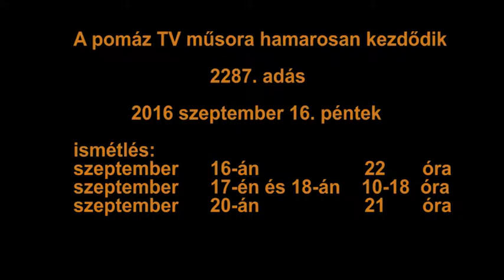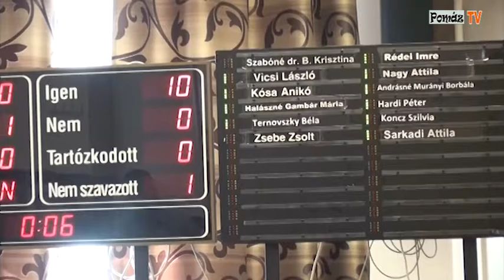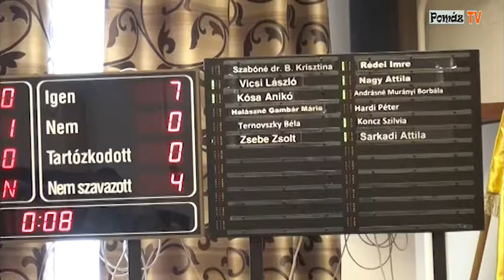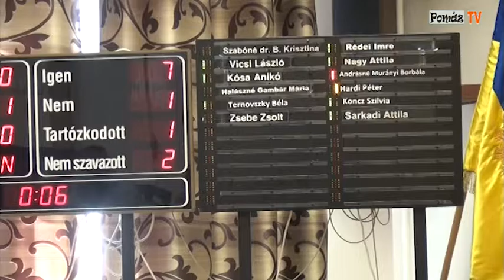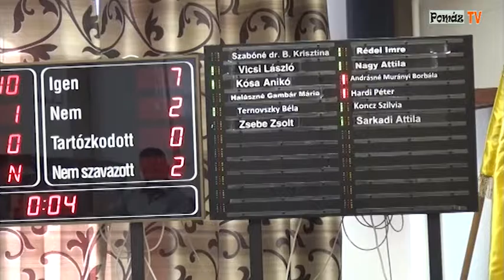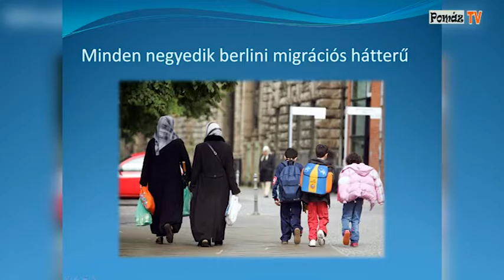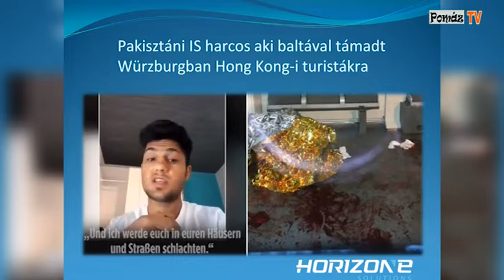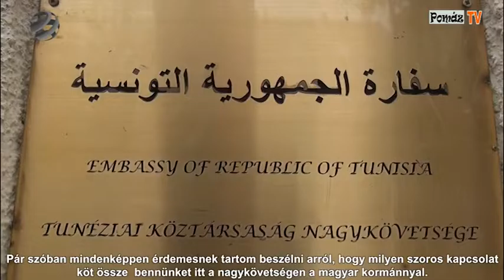2287 teljes adás